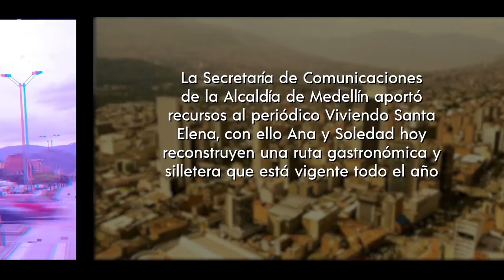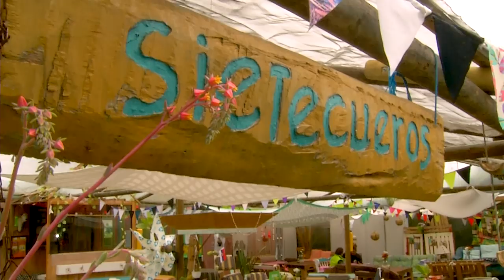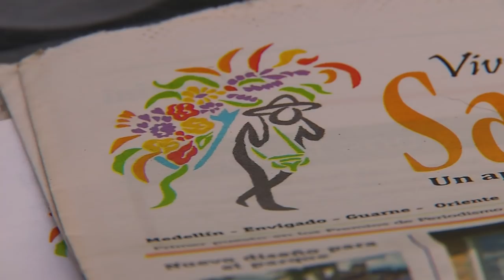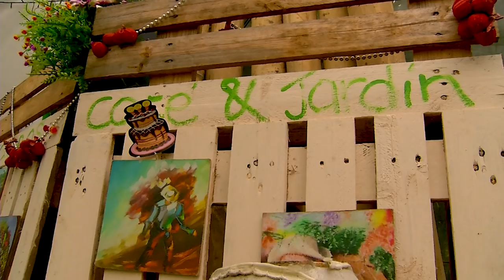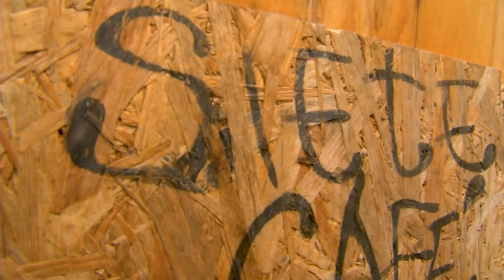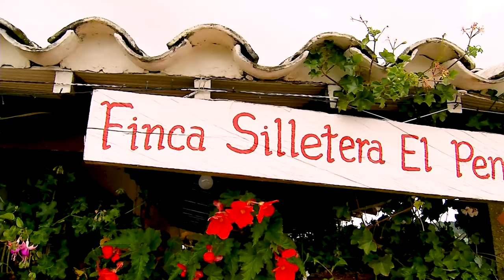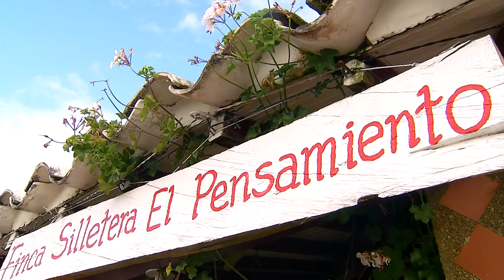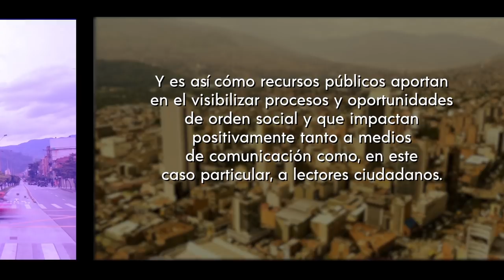Medellín se cuenta - capítulo 20 [Capítulo completo] Telemedellín